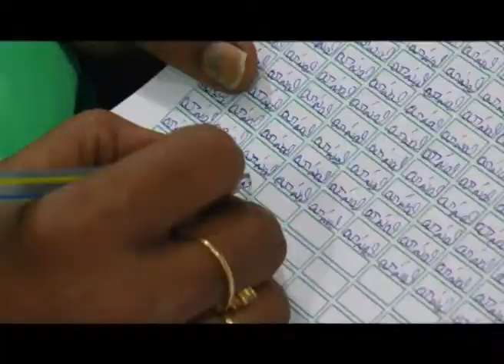TENALI SITI 19 4 2018 NEWS 3